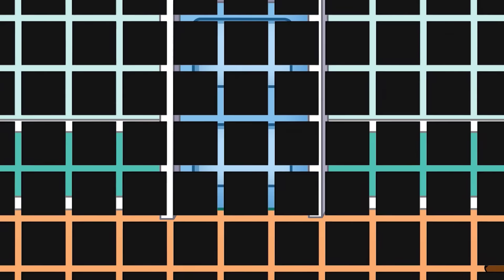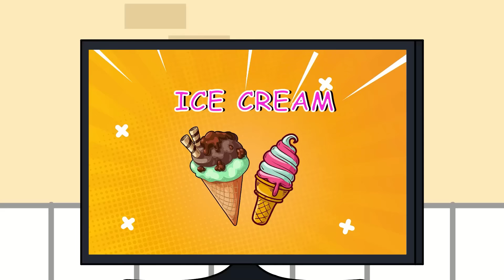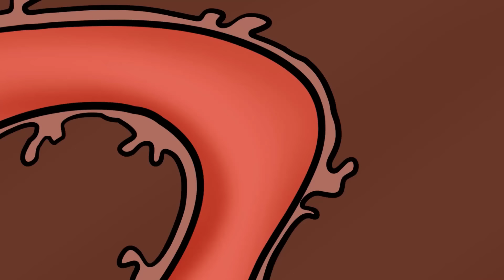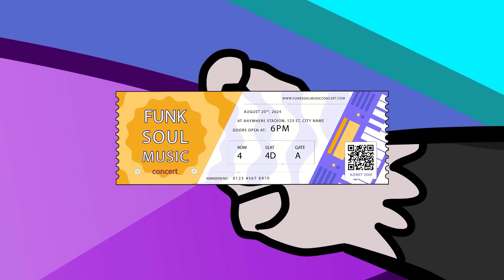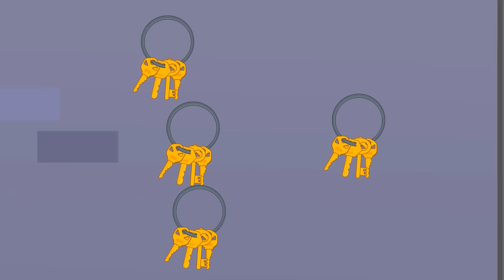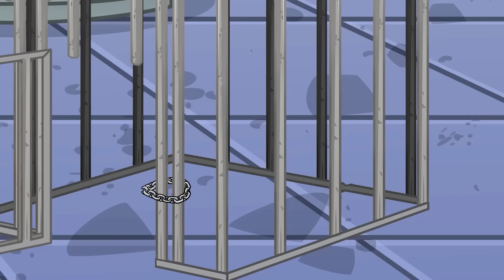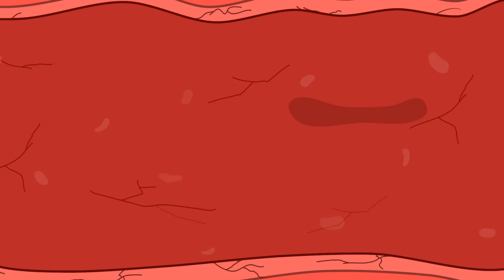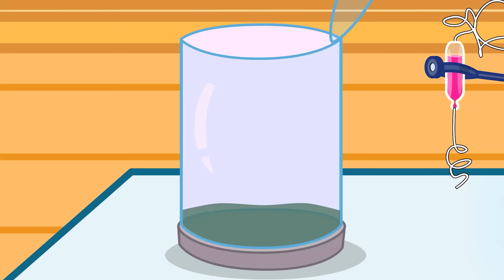Oh No! Please Don't Hurt Sheriff Labrador ? | Sheriff Labrador Funny Animation